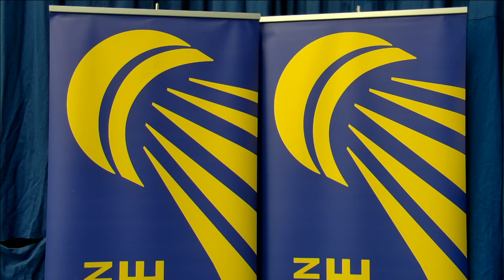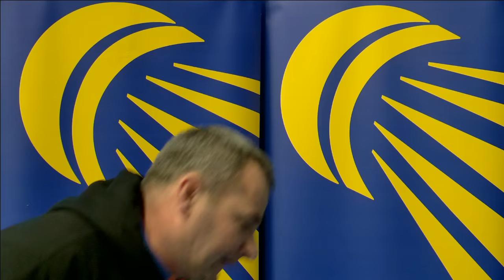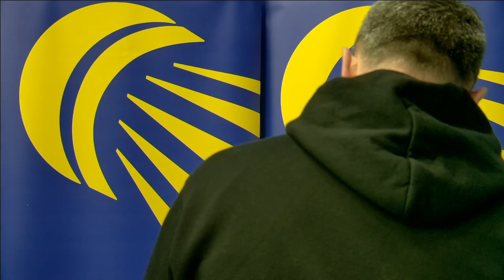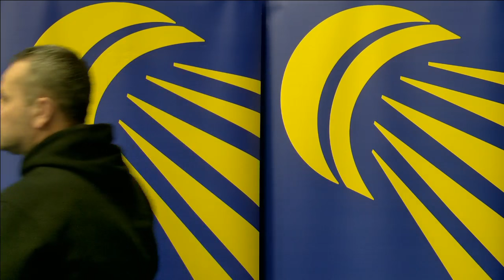Badminton (Multi Courts) - Swedish Masters 2016 - Day 2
Swedish Masters International Badminton Championships 2016, Day 2
Multiple courts live streamed!

Catch LIVE Badminton Europe International Challenge event from Fyrishov, Uppsala, daily from 21 - 24 January 2016, featuring top European shuttlers and defending champions and finalists including Rajiv Ouseph, Kim Astrup, Anders Skaarup Rasmussen, Nina Vislova, Vitalij Durkin, Beatriz Corrales, and more!